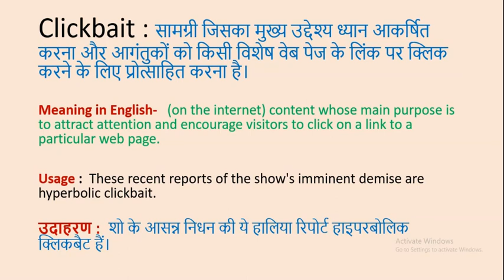Clickbait Meaning in Hindi & English